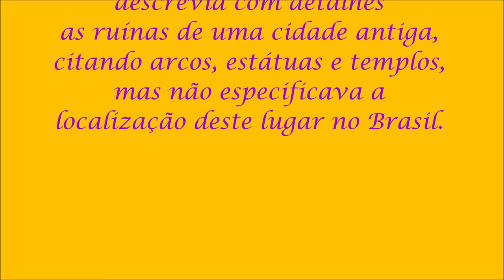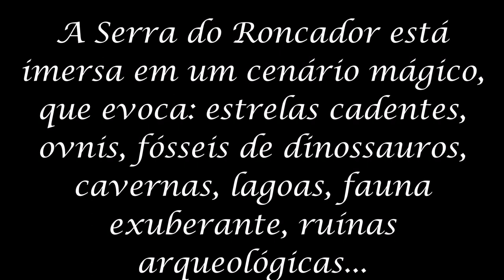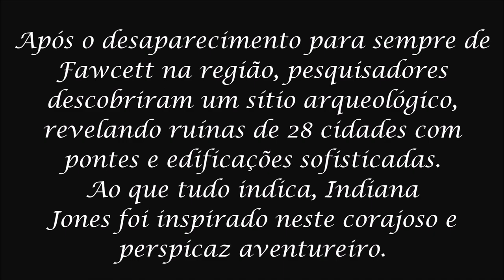Z - A Cidade Perdida - Um Caso para "Indiana Jones".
O filme “A Cidade Perdida de Z” foi dirigido por James Gray e baseado no livro de mesmo nome do jornalista David Grann (que conta uma história verídica do pesquisador/geógrafo/desbravador Percy Harrison Fawcett).

A película tem uma excelente direção de fotografia, roteiro envolvente e atuações de qualidade.

O ator Charlie Hunnan faz o papel do empreendedor Percy Harrison Fawcett.

O compositor Christopher Spelman foi o responsável pela trilha sonora densa e melódica.

Fawcett empreendeu duas expedições na área da Serra do Roncador (que se encontra principalmente no Estado do Mato Grosso) e faz parte da Floresta Amazônica.

Ele se baseou no Manuscrito 512 que se encontrava arquivado na Biblioteca Nacional.

Este manuscrito descrevia com detalhes as ruínas de uma cidade antiga e aprimorada, mas sem definir o lugar deste sítio.

Quando Fawcett preparava a expedição para encontrar a Cidade Z, o governo britânico suspendeu o patrocínio devido á eclosão da 1ª Guerra Mundial.

Na primeira expedição, financiada por conta própria e realizada em 1920, ele a interrompeu devido a uma febra contraída.

Na segunda expedição (também bancada por Fawcett e empreendida em 1925), ele, seu filho e um amigo desapareceram na selva do Mato Grosso.

Fontes da matéria: Wikipedia e Catraca Livre.

Sem alteração na imagem.